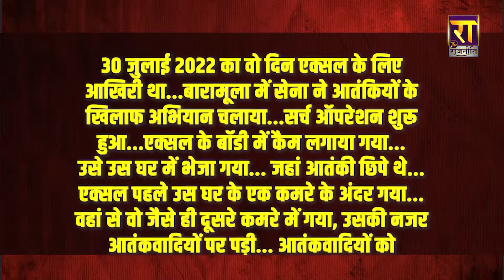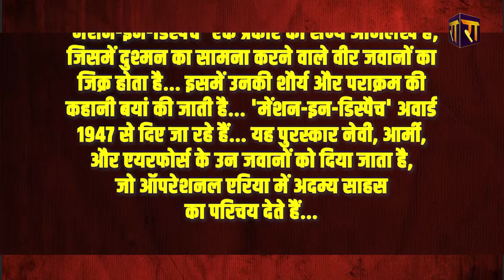शहीद Army Dog Axel : हर हिंदुस्तानी को उसकी वीरता पर फक्र है | independence day Special Report